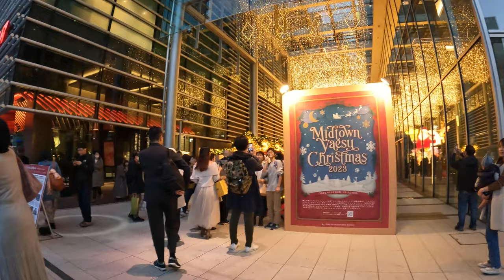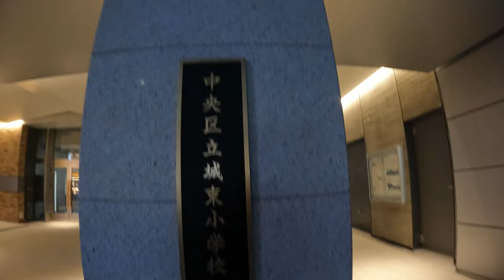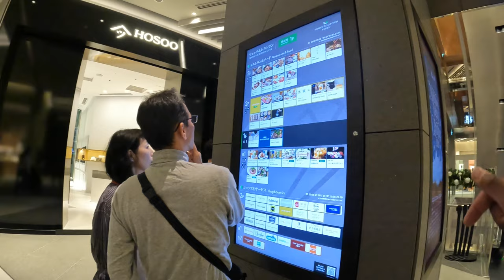Outside JR Tokyo station where you can catch the bullet train to Osaka and Kyoto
Before you head on your next trip on the Shinkansen , think about heading outside of Tokyo Shinkansen station and into Yaesu . Smoky yakitori stands underground markets , sake , and seasonal decorations are some of the things you will find out here . It’s not as big as other districts and not as well known but that’s what makes it great because you have room to move around while enjoying Tokyo !